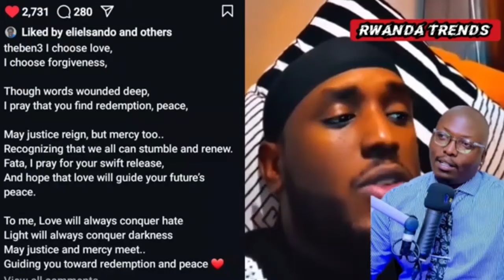MUHETO NTA SONI MFITE ZO KUBIVUGA😒AJE YARAKAYE🔥GUSINDA BYERI😲THE BEN na FATA NAMUGIRIYE INAMA KENSHI